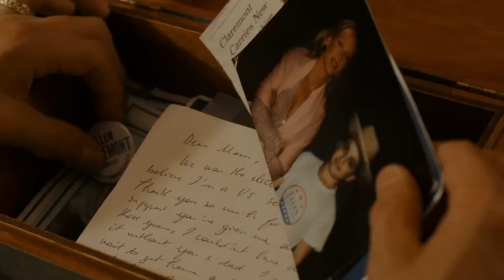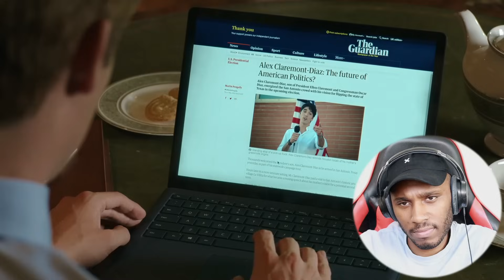First Time Watching " Red, White & Royal Blue " Was It Worth The Hype ?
Intro from: Morocco tutorials